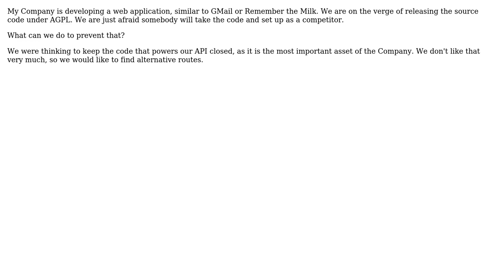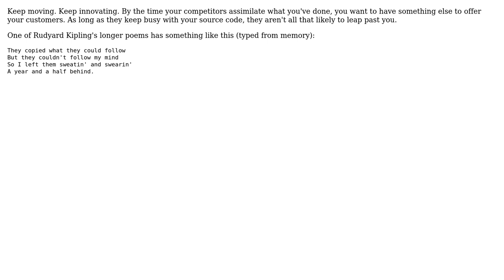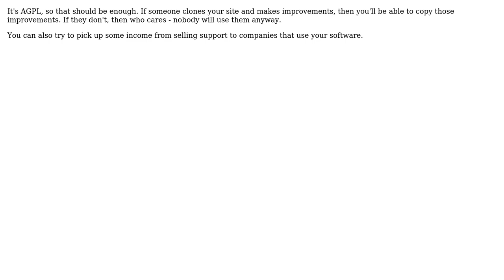Software Engineering: Make my project Open Source but protect my Company (4 Solutions!!)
Software Engineering: Make my project Open Source but protect my Company

With thanks & praise to God, and with thanks to the many people who have made this project possible! | Content (except music & images) licensed under CC BY-SA | Music | Images & others | With thanks to user Warren P user Walter user Soronthar user Mike Baranczak user David Thornley user Dan and the Stack Exchange Network Trademarks are property of their respective owners. You are responsible for your own actions.